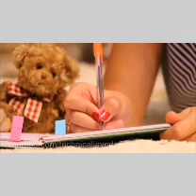valentine 🌹 day वैलेंटाइन डे कुय मनया जात है वैलेंटाइन डे सेलब्रेशन का इतिहास aaj apko baate hai